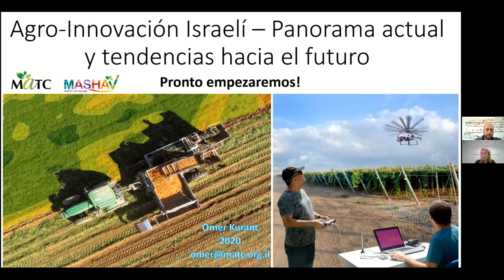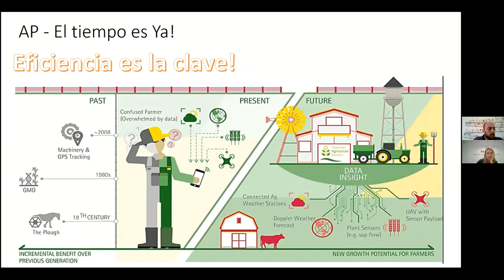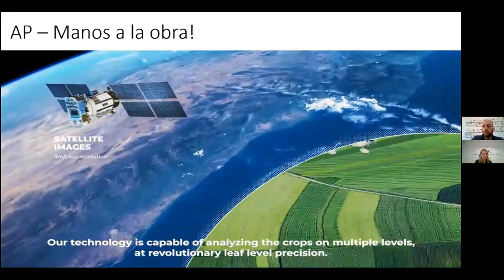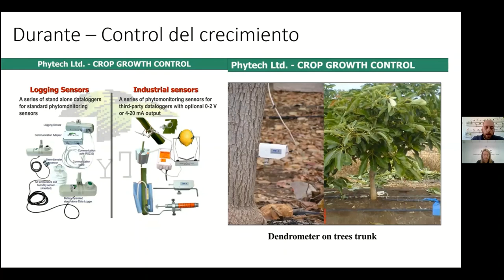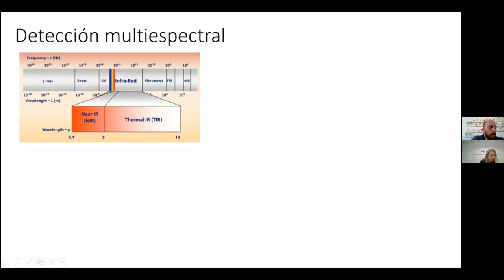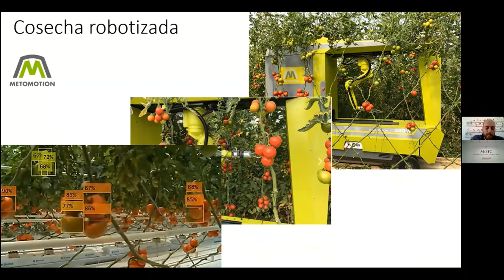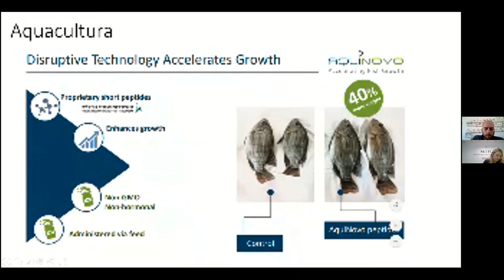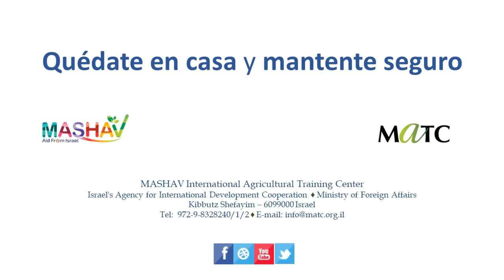Innovación Agrícola - Mr. Omer Kurant